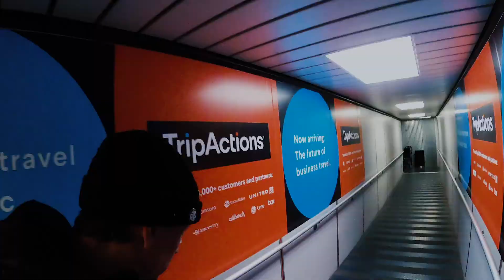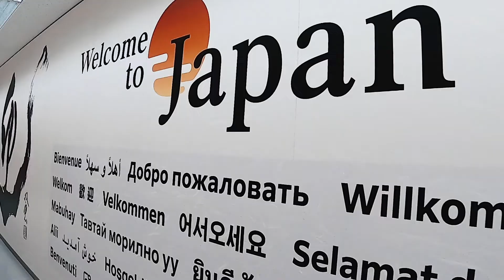241 For the love of snowboarding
2020年2月、ロブ・キングウィルとマイク・バシッチが来日、約2週間のスノーボーディングトリップを友人達や241ファミリーと共に楽しんだ。スノーボーディングを通じて出会い、人種や年齢も関係無くお互いに高め合う毎日を送った彼ら。そんな様子をロブの言葉と共に映像化した作品、`FOR THE LOVE OF SNOWBOARDING‘。スノーボードを愛する全ての人に。

■ 241 - TWO FOR ONE とは？ ■
スノーボード黎明期から活躍するレジェンドスノーボーダー、マイク・バシッチが創設したブランド241（TWO FOR ONE)。スノーボードに最適化した高い機能性を誇り、ゲレンデからバックカントリーまで様々なシーンに対応できるコレクションを提案します。

■ Mike Basich - マイク・バシッチとは？ ■
241のオーナーであり創始者のマイク・バシッチ。「自撮り」と言う言葉すら無かった時代からPOVやセルフシューティングを行い、AREA-241と名付けた山を自ら開拓してセルフビルドで家を建てる。誰も想像しなかったものを次々にカタチにしていく創造性と、それをメイクするためのバイタリティーに溢れた人物。
オリジナルな生き方を創造し続け、そのクリエイションはスノーボードウエアだけに留まらず、ライフスタイルそのものを包括し、彼の人間性を感じる温もりのあるものばかりです。

■ Area-241 - エリア トゥーフォーワンとは？ ■
マイク・バシッチによるパーソナル・プロジェクトの中心地。カリフォルニア州を縦断するシエラネバダ山脈の一角に40エーカー（東京ドーム12個分相当）にも及ぶ広大なフィールドを発見し、2004年/マイクが33歳の頃に所有を決断。夢でもあった“自分の家を自分で建てる”プロジェクトへの第一歩でもあり、ワイルドな自然の中に身を置く大きな挑戦でもあった。エリア241と命名したその広大なエリアは標高2,200m辺り、標高差およそ200mのフィールド。シエラネバダ特有の乾燥地帯で、突き抜けた蒼い空と厳つい岩石、そして巨大な針葉樹林によって構成されている。そのぶん冬にはグッと気温が下がり、太平洋からの湿った空気が豊富な降雪をもたらす。夏と冬、昼と夜の寒暖差が激しいのが特徴だ。ここでマイクは自身の住まいとなるキャビンをはじめ、様々なセルフ・ビルト、DIYプロジェクトを完成させ、日々彼自身の持つクリエイティビティを形にし続けている。